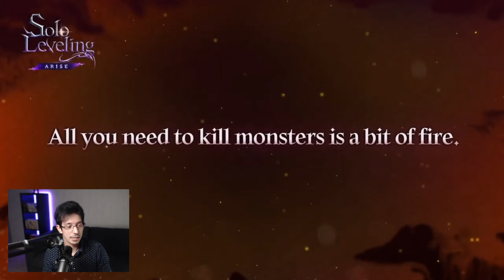SOLO LEVELING ARISE - Toutes les infos ! Date de sortie ? Gameplay